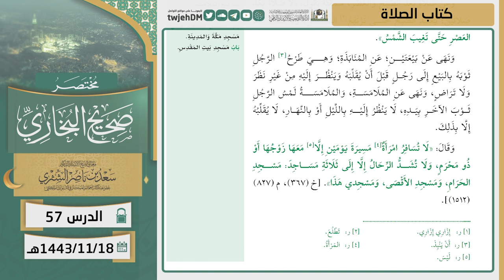57 ( مختصر صحيح البخاري | كتاب الصلاة ) لمعالي الشيخ أ.د. سعد الشثري |18-11-1443